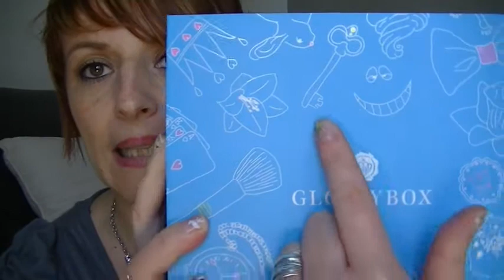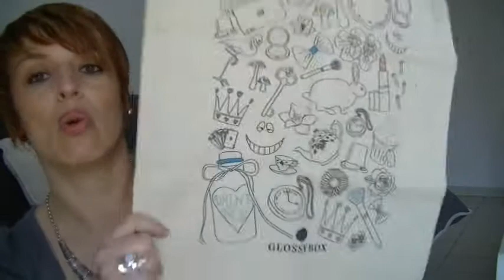Glossybox AVRIL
Je vous propose de découvrir d'autres vidéos que vous n'avez peut être pas encore vu sur ma chaine...Smile and zen

GOOGLE+

Youtube a changé les fonctions pour répondre aux commentaires :
ouvrez vous un compte google et ajouter moi dans votre cercle:

Abientôt dans une autre vidéo biz dine smile & zen